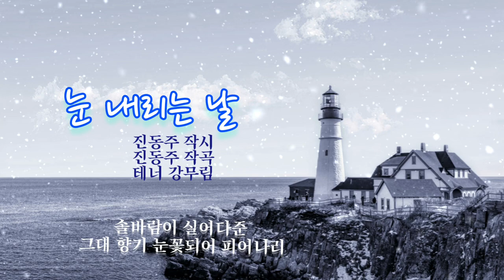❄️ 겨울을 담은 우리가곡 [눈내리는날] 진동주 시, 진동주 곡, 테너 강무림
☃️겨울을 담은 우리가곡 [눈내리는날]
진동주 시, 진동주 곡,
테너 강무림

하얀 눈이 내리는 날 언덕에 홀로 서서
사랑 노래 불러주던 그대 모습 그려봅니다
저 멀리 푸른 바다 밀려오는 파도 소리는
그대의 못다한 이야기 이야기들
기약없이 멀어져간
그대 눈빛 별이되어 비추이리

하얀 눈이 내리는 날 솔밭길을 홀로 걸으면
스쳐가는 바람결 따라 그대 음성 들려옵니다
저 멀리 수평선위에 갈매기 은빛 나래는
그대의 애달픈 이야기 이야기들
솔바람이 실어다준
그대 향기 눈꽃되어 피어나리

KineMaster
CapCut
Inshot
VLLO
Video Maker
Power Direct
Background Eraser
Snapseed
글씨팡팡
멸치